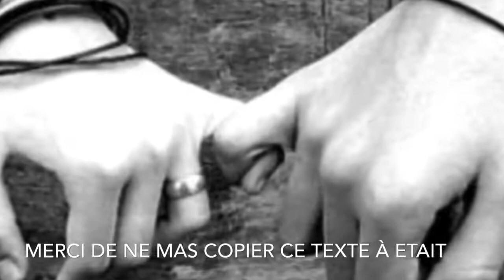Ma meilleur amis,Ma vie,mon tout et je t accepte comme tu es💜💝💝💍